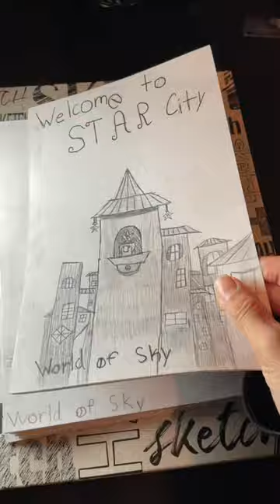Redrawing an old book cover for my comic 📖✍️